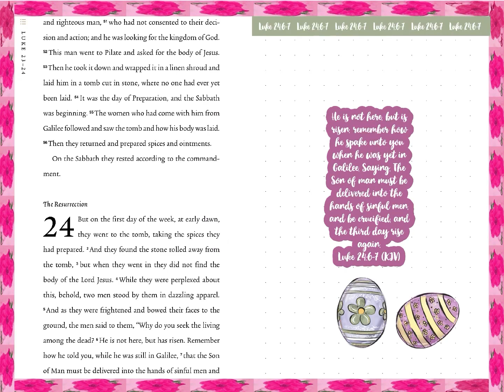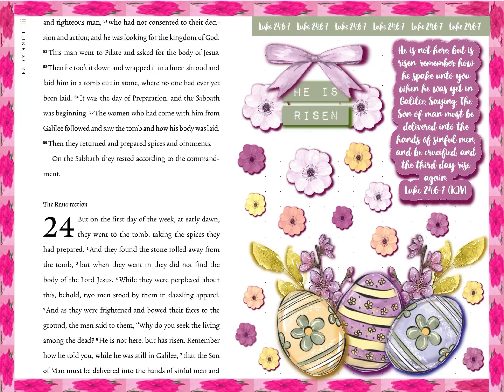April Momentum - Week 1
PRAYERFUL PLANNER DISCOUNT -

Bible Coloring
Affinity Designer
Procreate
Magic Eraser
Silhouette Design
Bitmoji
Amaziograph
InShot Pro
ClipStudio Pro
Notion
Bible Gateway

MY INFO -